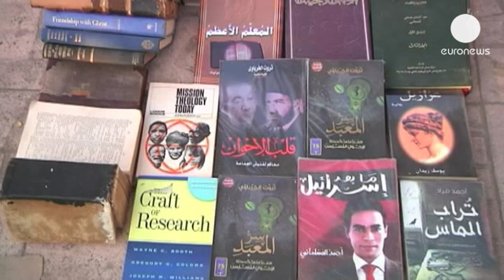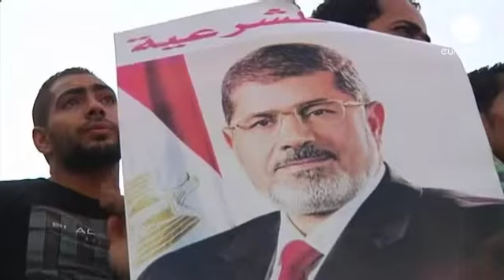Egito: Caça à Irmandade Muçulmana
No Egito, não há tréguas na luta contra a Irmandade Muçulmana. Um tribunal proibiu todas as...

No Egito, não há tréguas na luta contra a Irmandade Muçulmana. Um tribunal proibiu todas as atividades do grupo islâmico que apoia o presidente deposto Mohamed Mursi e congelou todos os seus bens.

"Esta sentença foi proferida dentro da lei, tendo em consideração o que ouvimos e vimos no cenário político, esta é uma decisão jurídica e não política ou de tendência partidária", explica Asharaf Mohammed, perito em legislação.

Desde que Mursi foi afastado do poder, pelos militares, cerca de um milhar de membros da Irmandade foram presos, outros morreram em confrontos. Há quem considere que a Irmandade Muçulmana está em declínio:

"Eles foram afastados pelas próprias pessoas, não se consegue lidar com eles. Eu estou triste porque não queria que as coisas chegassem a este ponto, mas deriva tudo do seu próprio fracasso", afirma um egípcio.

No sentido do cumprimento da decisão judicial, as forças de segurança egípcias encerraram as instalações do jornal da principal força da oposição no Egito e toda a documentação foi confiscada.